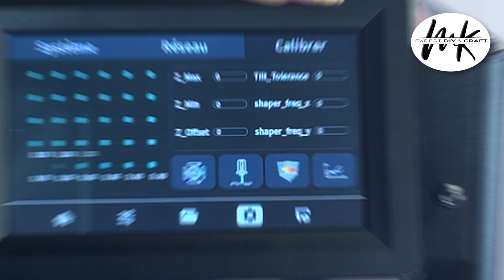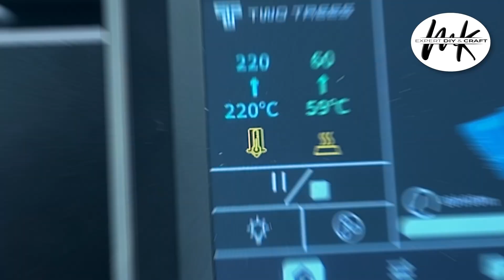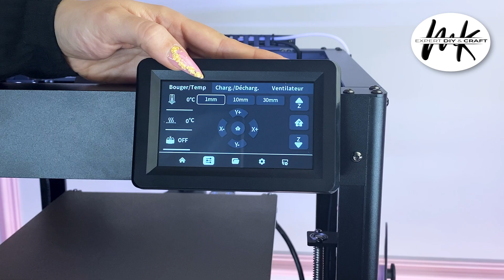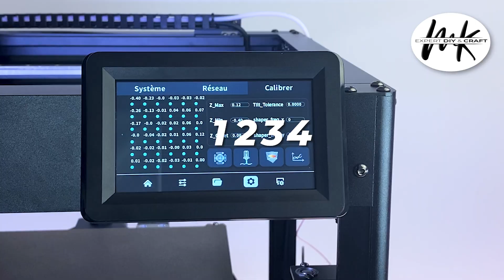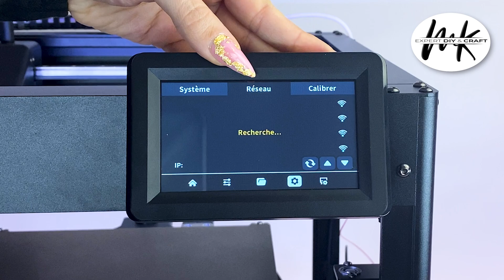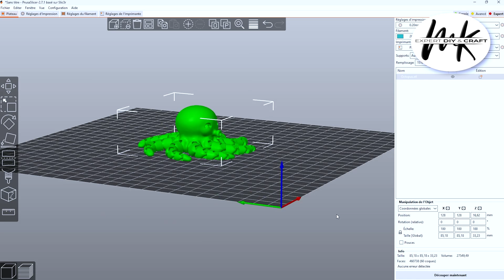Débuter dans l’impression 3D avec l’imprimante SK1 de TWOTREES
LA NOUVELLE SK1 de TWO TREES EST ENFIN LA !!

La SK1 est une imprimante 3D révolutionnaire qui repousse les limites de l’impression tridimensionnelle grâce à sa technologie de pointe.

Machine Bambu amazon
équipement Vlog
Appareil vidéo

Lien Amazon du matériel :
Produit entretien Imprimante

   - CODE 20€   MKEXPERT

Narwal Flow Robot Aspirateur Laveur😳
Lien amazon

Procolored Amazon

👍🏽 AMAZON FR